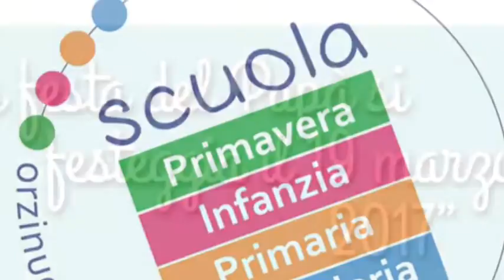sezione primavera - festa del papà - preparazione